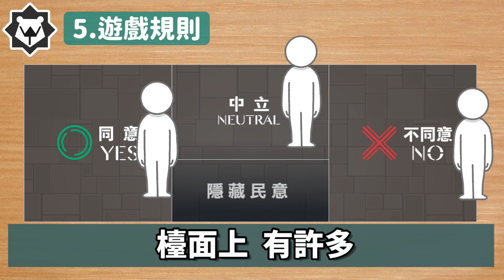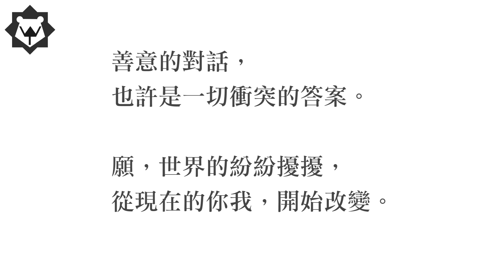【痛推坑#44】投票嗆市長！桌遊《眾聲議會》帶風向嘴你妹妹？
「想要用投票嘴砲市長？林北等你！」
市長、庶民、網紅、大學生的口才大亂鬥？
介紹你國產桌遊神作《眾聲議會》，嘴爆你妹妹！